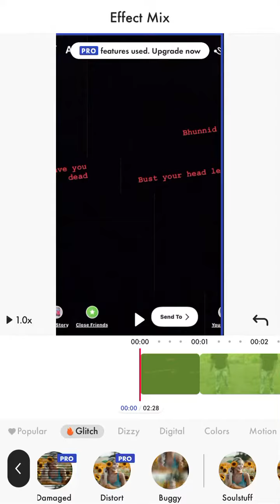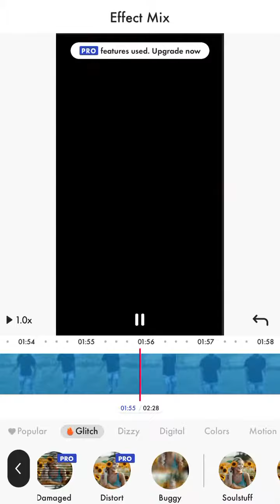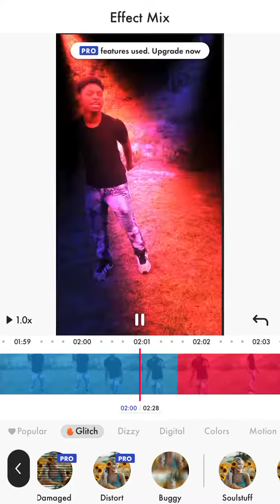Bust your head leave you dead